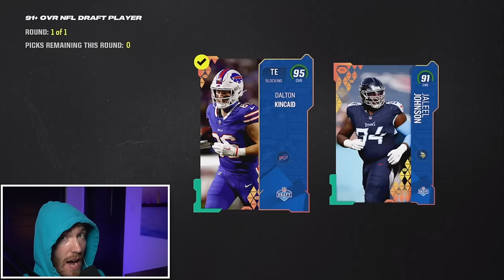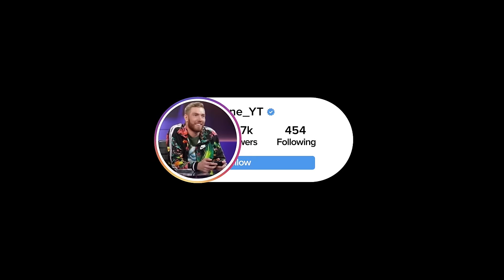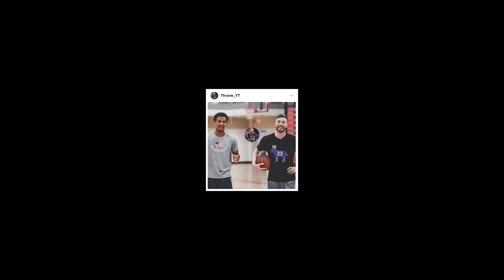How To Get FREE 99 Caleb Williams In Madden 24!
Madden just added a brand new draft champs event that allows you to earn a free 99 Overall Caleb Williams (or Marvin Harrison Jr, etc. The Top 6 Draft Picks will be given 99 overalls on Thursday).

My KC Chiefs Defensive eBook is now live! (O Playbook: Colts; D Playbook: Chiefs)